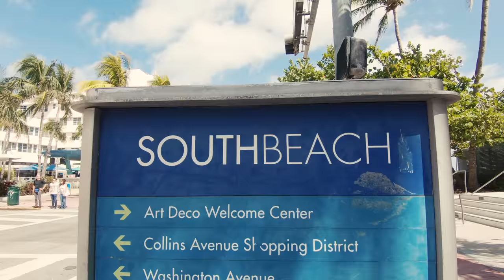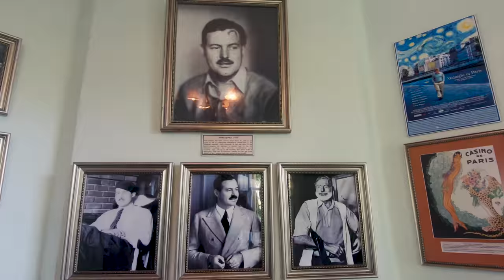Amazing Days in Miami - Filmed by New Mavic Air and GoPro Hero 6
Short video realized in 4 days in Miami, shouted by Drone Mavic Air, Canon 5D mk3, Iphone X and Gopro Hero 6.
By Francesco Sereni and Anna Ascari